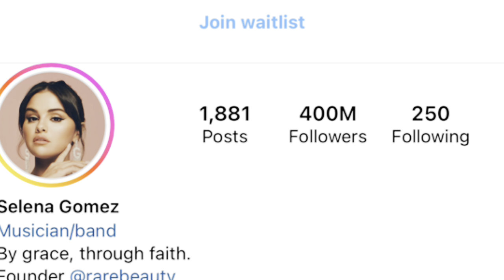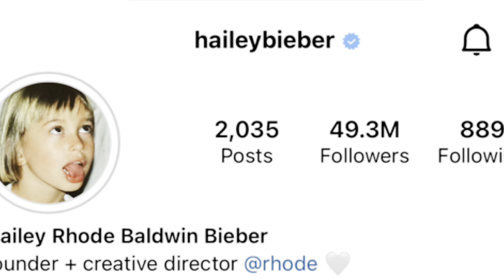SELENA GOMEZ HITS 400 MILLION INSTAGRAM FOLLOWERS! HAILEY BIEBER AND KYLIE JENNER LOSES!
Selena gomez instagram Hailey Bieber Kylie Jenner